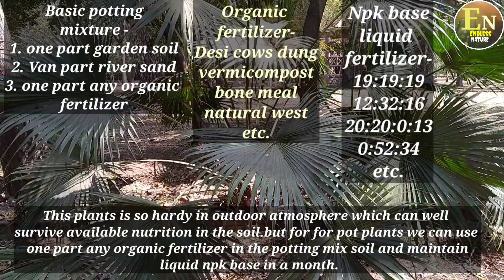Table Fan Palm | Livistona Rotundifolia | हमारे घर में एक जंगलनुमा पेड़ का एहसास दिलाने वाला पौधा !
Table Fan Palm | Livistona Rotundifolia | Table Fan Palm| foot stool palm | round leaf fan Palm|
Umbrella palm | हमारे घर में एक जंगलनुमा पेड़ का एहसास दिलाने वाला पौधा ! Endless Nature 🌴

Your Queries ➡️

how to grow Table Fan Palm
how to care Chinese fan Palm
how to propagate Chinese fan Palm from seeds
what is the scientific name of Table Fan Palm
how grows in height Chinese fan Palm
how grows in heightTable Fan Palm

🌴🌴 🌲🌲Endless Nature